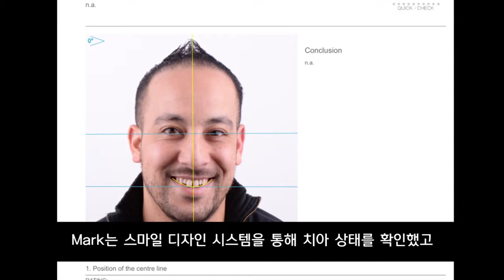TwinSmile 트윈스마일 - Mark편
Twinsmile은 치과치료 없이 테스트니어를 만들어 주어 고객과 치과에게 심미치료의 결과를 쉽게 확인시켜줄 수 있는 최첨단 상담솔루션입니다.